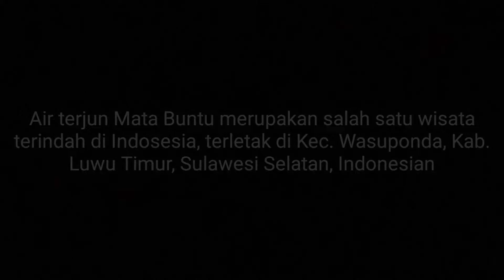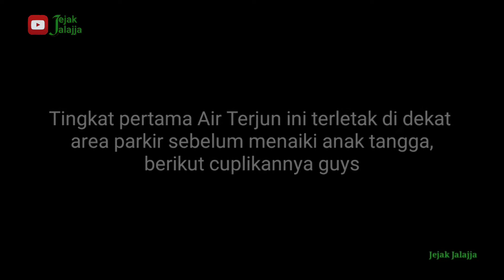Air Terjun Mata Buntu, Wisata Alam Terindah di Luwu Timur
Air Terjun Mata Buntu Terindah di Luwu Timur, Sul-Sel "Reupload"